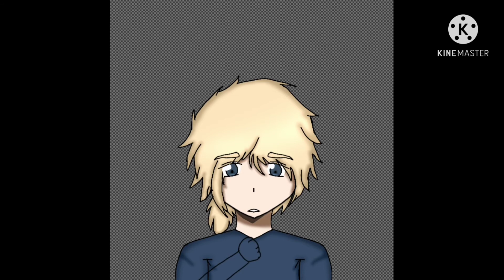Just a random oc speedpaint TwT